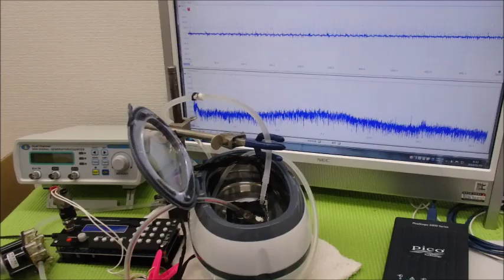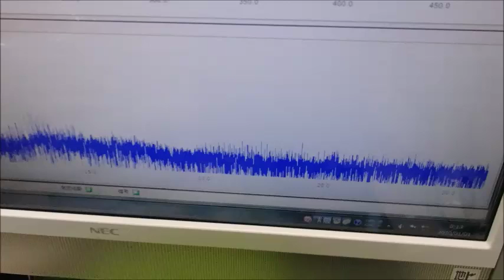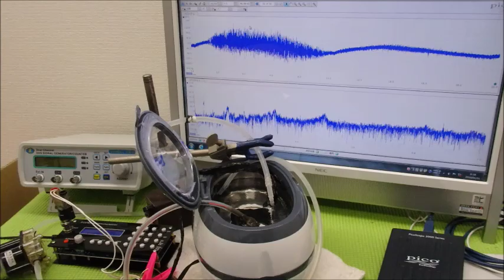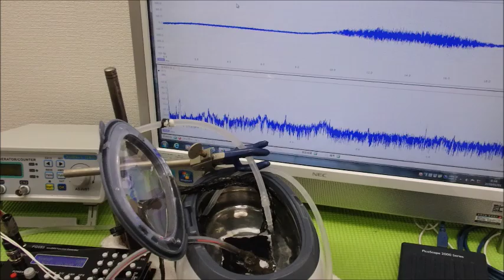超音波制御技術 ultrasonic-labo